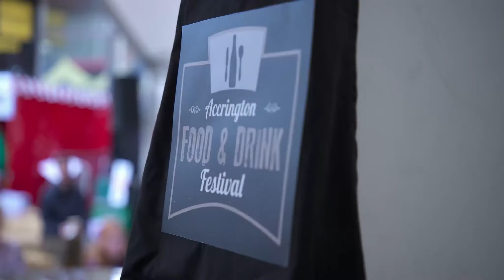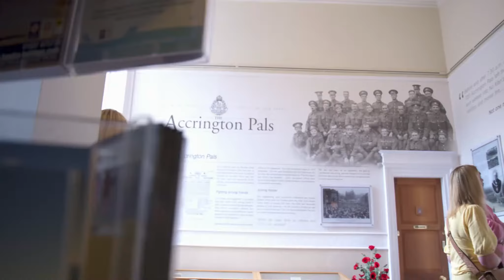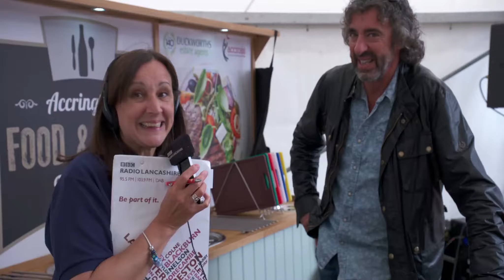Accrington Food Festival 2017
The Accrington Food & Drink Festival 2017 – More than 14,000 people travelled into Accrington for the 20th annual Food & Drink Festival.

It was a wonderful occasion with celebrity chef Richard Fox performing live cookery demonstrations, a live WW2 battle re-enactment to commemorate D-Day and an ‘Oops Upside Your Head’ world record attempt.

All this along with over 70 stalls to enjoy, serving food, drink and much more. Thank you to everyone who attended and to our two main sponsors Duckworths Estate Agents and Accrington & Rossendale College.

 We hope to see you there next year!